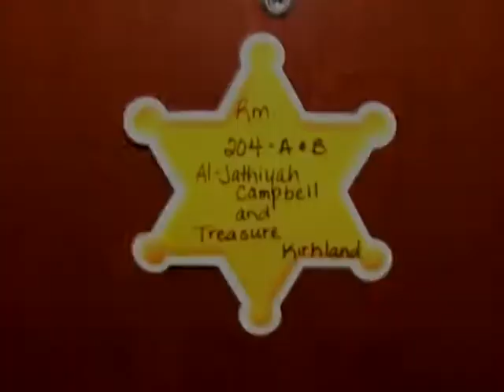Darton Cribs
Take a look at Darton's new student housing.